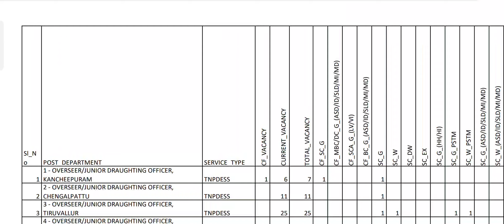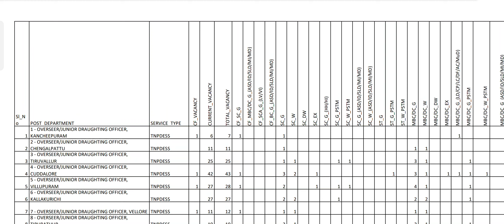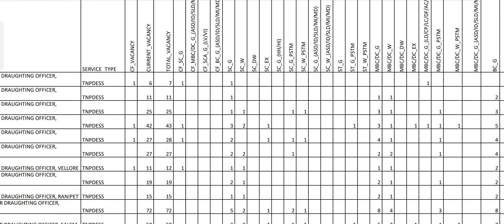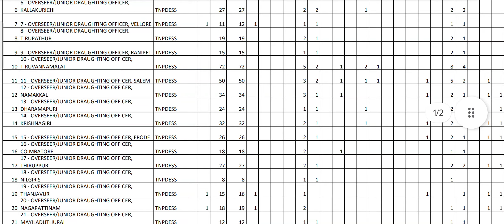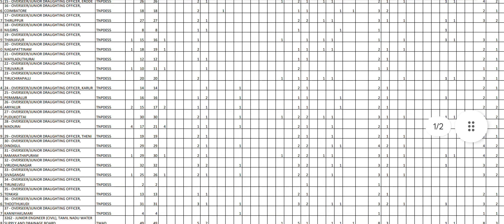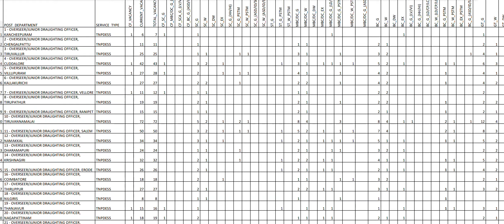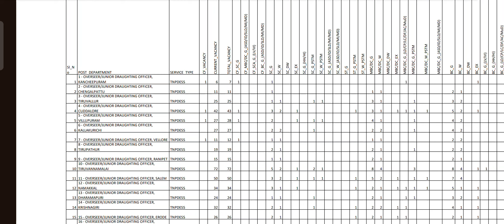TNPSC - JDO COUNSELLING தொடர்பான சந்தேகங்களின் விளக்கங்கள் -